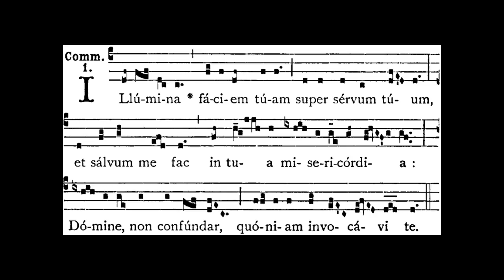ILLUMINA FACIEM TUAM - CORO LICEO LUSSANA